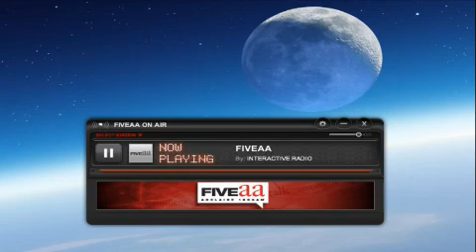5AA Australia: Across The Ditch - GCSB Scandal Continues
Across The Ditch with Peter Godfrey and Selwyn Manning was Recorded Live on 11/04/13.

This issue just keeps getting more weird. This week it has been revealed that the GCSB spy agency has illegally spied on at least 85 New Zealanders. And the Prime Minister says he will fix the the problem by passing a law that will make legal what has been unlawful!

And one of New Zealand's most macabre homicide crimes is before the courts. Gavin John Gosnell denies murdering 15-year-old Christchurch schoolboy Hayden Miles but admits that he caused his death, then carved his body up with knives and a portable bandsaw, buried parts in two fresh graves at two different cemeteries.